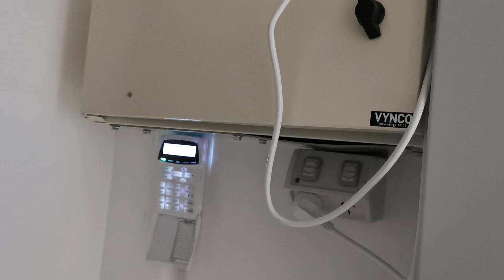Landlord chattel for G07/40 Rosedale Road video recording